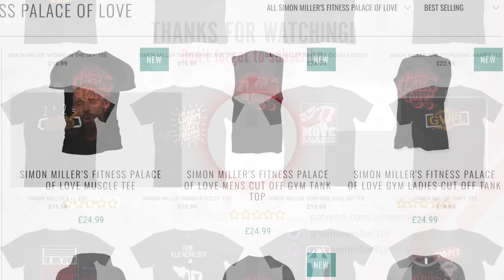I Got Slammed Into Thumb Tacks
Progress On-Demand to watch the WHOLE match and the entire Progress back catalogue.